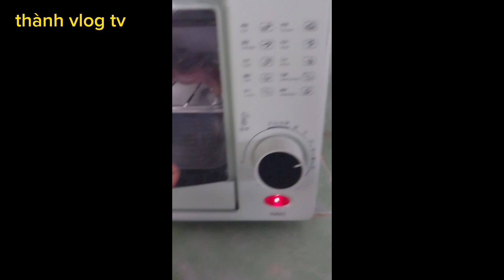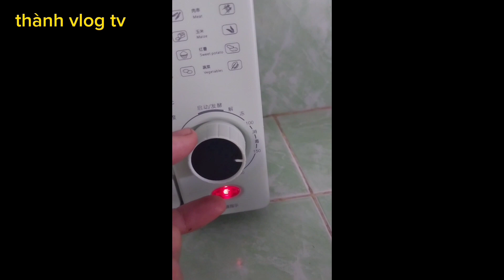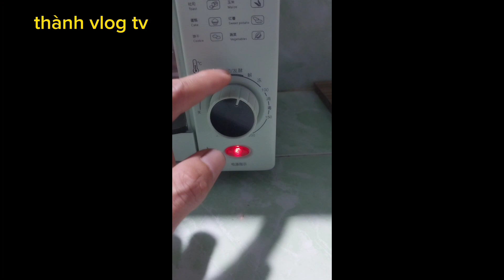Pi network mới – đập hộp lò vi sóng, lò nướng với 50 pi trải nghiệm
Đập hộp lò vi sóng 50 pi